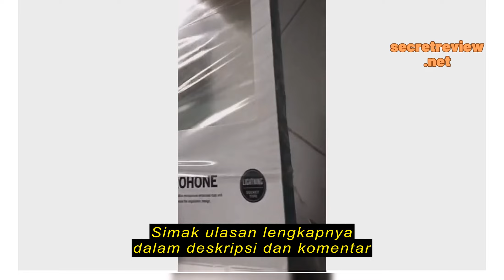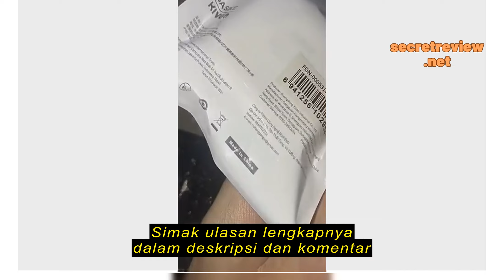Review KIVEE Headset Gaming & Music Earphone Lightning In ear Kompatibel untuk ios 7 8 x xs max xr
KIVEE Headset Gaming & Music Earphone Lightning In ear Kompatibel untuk ios 7 8 x xs max xr 11 11pro 12